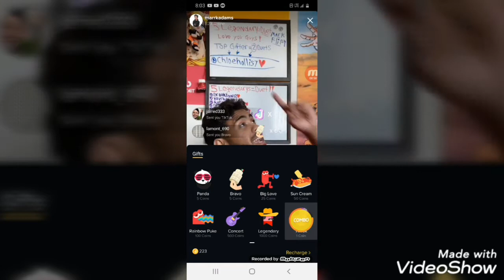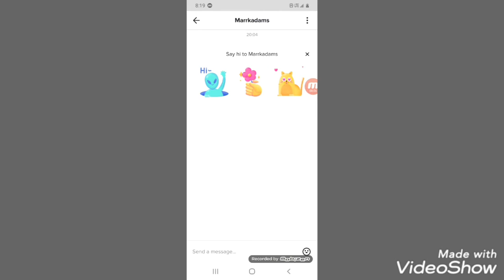marrkadams is now following me on tiktok! He has over 7 million followers!